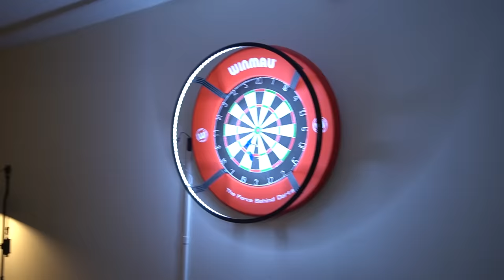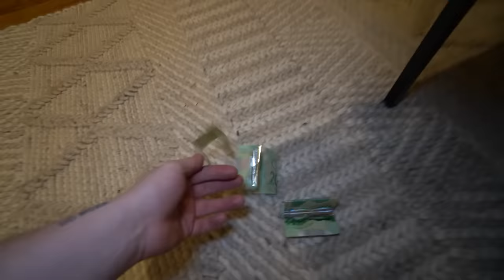DO NOT CALL JEFF THE KILLER AND PENNYWISE ON FACETIME AT 3 AM!! *THEY FOUGHT*